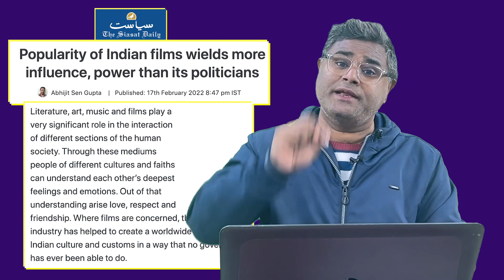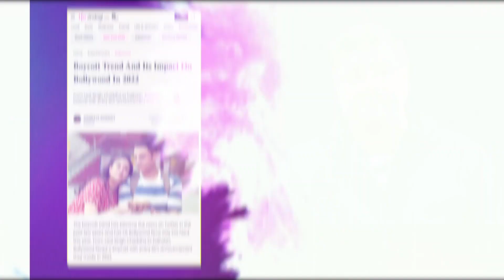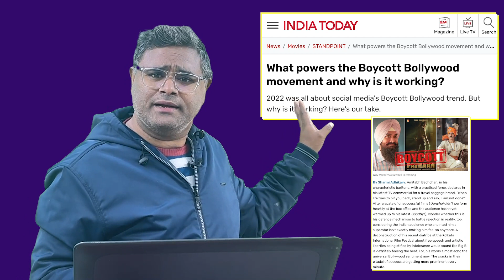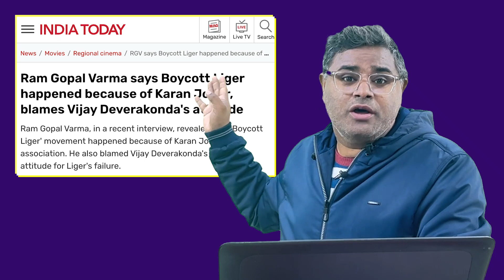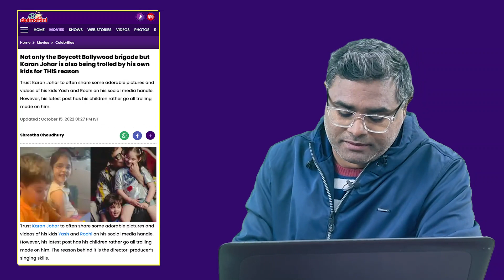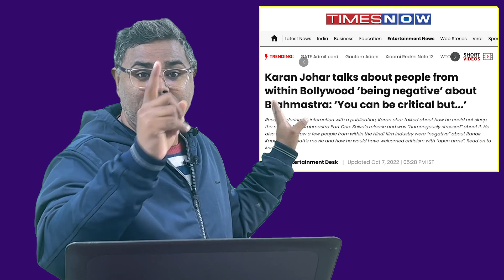घुटनों पर आया पठान, रिलीज से पहले ही सुपर फ्लॉप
अपनी मनमर्जी से बॉलीबुड को चलाने का ठेका ले रखे चंद सितारों के कारण बॉलीबुड जिस बंदी के कगार पर आ खड़ा हुआ है, उसे रोकने की जिम्मेदारी उन कलाकारों के कंधों पर है जो बॉलीबुड को जिंदा रखना चाहते हैं औऱ आज यह संभव तभी हो सका है जब सोशल मीडिया पर जनता ने boycott bollywood के जरिए अपनी ताकत का अहसास कराया है। लेकिन बॉलीबुड इन ठेकेदारों के चंगुल से तभी बाहर आ सकता है जब इन ठेकेदारों का अहंकार यानि स्टारडम पूरी तरह से चूर चूर न हो जाए। इस समय जनता ने अपने तरीके से बॉलीबुड में आजादी की जंग छेड़ दी है। पुरी रिपोर्ट देखें और अपनी राय जरुर दें...